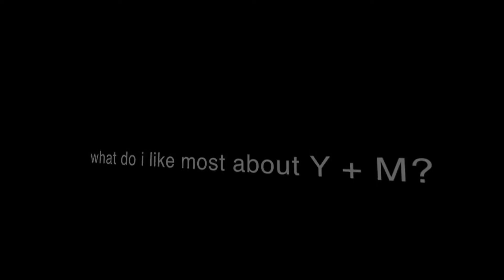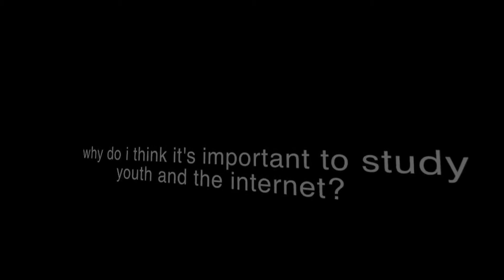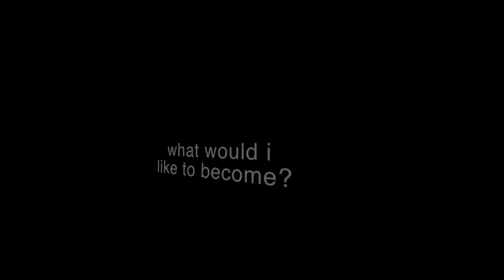Youth and Media - Introduction to the 2012 Berkterns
(0-SEQ-YaMIntro-7Min30SecForMotion-557x313-BestQlty-UPLOAD_ME-ORIGINAL.mov)